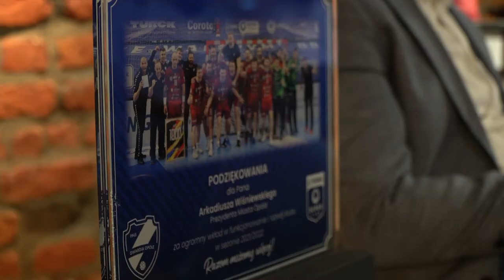Prezydent i KPR Gwardia przed sezonem 2022-23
Sporo zmian i sporo nadziei na lepsze wyniki. Superligowi piłkarze ręczni KPR Gwardia Opole spotkali się z Prezydentem Opola Arkadiuszem Wiśniewskim by podsumować poprzedni sezon i otworzyć przygotowania do nowego.